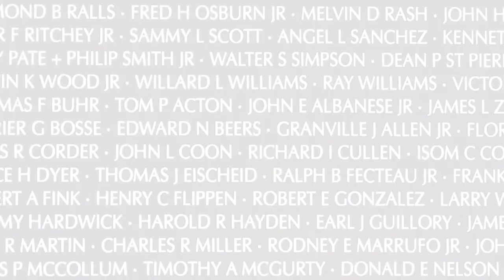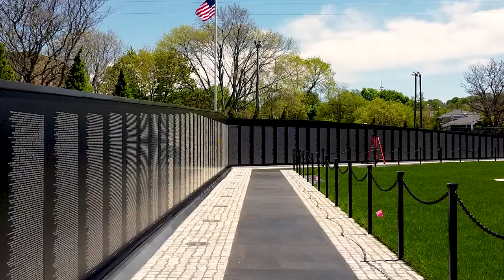Vietnam Veterans Memorial Wall - Grand Opening Promo - May 2021